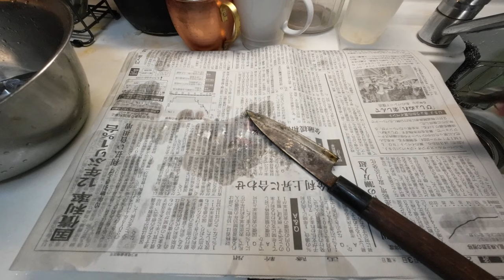テナガリベンジ！ ～2週間ぶり今季2回目の釣行～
照りつける日差し
　おちょくり散らすトンボ
　　果たして目的の獲物を釣り上げ晩酌にできるのか！？
　　　灼熱の汽水域デスマッチがここに開幕する